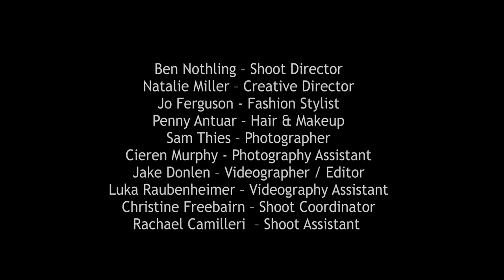Holster Australia Renae Ayris Sundream Collection SS15-16 - Behind the Scenes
Go behind the scenes of holsters SS15 SUNDREAM Collection with the stunning Renae Ayris and gorgeous Michaela Wain. Shot in holster’s hometown, Noosa Beach, Australia, the collection is inspired by the elements of Noosa and its beaches. Classic styles are adorned with A-grade embellishments and are available in neutral colours like smoky quartz, glossy black and sleek silver. Aquatic tones, beaded trims, neon yellow and safari prints inject a splash of colour into every wardrobe.